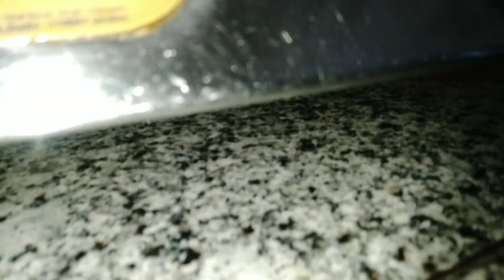BABLET Chalau Na Ne Aayana 😂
Note 🗒

Hello Friends,

how to make mini vlog tutorial
how make mini vlog on youtube
how to make mini vlog on instagram
how to make mini vlog on tiktok
vlogger on youtube
mini vlog
quality for mini vlog
video ratio for mini vlog
lifestyle vloggers youtube
tranding vlogs on youtube
how to start vlogging on youtube for beginners
how to start vlogging on youtube with mobile
day in the life of a vlogger
famous vlogger on youtube
travel blogger on youtube
best vlogger on youtube
how to make vlogs interesting
vlogging tips for beginners
how to start daily vlogging
indian travel vlog
weekend vlog
new year vlog
football
football today match
football highlights
messi
neymar
ronaldo
speed
speed in india
carryminati
carryminati song
carryminati new video
carryminati roast
carryminati reaction
carryminati video
carryminati live
carryminati ambani mere lode pe
carryminati about ambani
carryminati attitude status
carryminati award show
carryminati attitude
carryminati and sandeep maheshwari
carryminati ambani roastthugesh
Sandeep maheshwari
Sandeep maheshwari Controversy
Sandeep maheshwari and dr vivek bendra
Sandeep maheshwari and dr. Vivek bendra controversy
thugesh show
thugesh shorts
thugesh show r2h
thugesh unfiltered
thugesh in bigg boss
thugesh show triggered insaan
thugesh roast
thugesh bhuvan bam
thugesh r2h
thugesh food roast
thugesh and triggered insaan
thugesh adnan roast
thugesh and bhuvan bam
thugesh adipurush
thugesh and r2h
thugesh and fukra insaan
thugesh and mythpat
thugesh and slayy point
thugesh armaan malik
thugesh and sourav joshiindia vs pakistan
india vs pakistan football match 2023

फ्री फायर इंडिया में कब आएगा
फ्री फायर इंडिया कब आएगी
गरेना फ्री फायर इंडिया
गरेना फ्री फायर ऑफिशल
गरेना फ्री फायर ऑफिशल चैनल
गरेना फ्री फायर ऑफिशियल
फ्री फायर इंडिया ऑफिस
free fire किसने बनाया
free fire किसने बनाया है

Ipl Highlight
Csk vs rcb highlights match
Ipl
Punjab vs dc live
Punjab vs dc highlights
Gt vs mi live match
Gt vs mi highlights match
Csk
Rcb
Dc
Punjab
Gt
Mi
Rr
Lsg
Kkr
Srh

Copa America
Football match
Football live match
Football highlights

why ban free fire in indiafree fire india trailer
free fire india pre register
free fire india downloadindus battle royal mobile,
indus battle royale mobile download,
indus battle royale in mobile,
upcoming indian battle royale games,
new upcoming indian battle royale games,
Honey sing new song
Honey singh comeback
Honey singh vs badshan
Honey singh
Honey singh new records
Honey new rap song